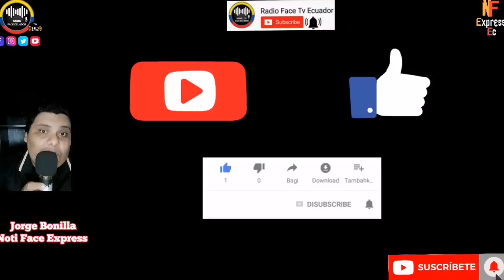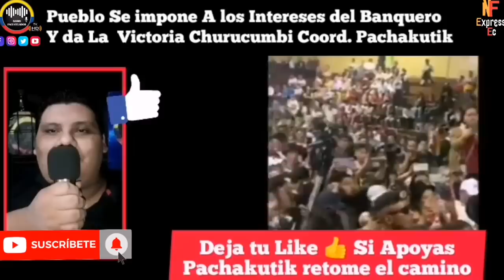PUEBLO SE IMPONE AL BANQUERO LASSO CHURUCHUMBI GANA LA COORDINACIÓN DE PACHAKUTIK NOTICIAS RFE TV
MOVIMIENTOS Y NACIONALIDADES SE IMPUSIERON SOBRE LA OLIGARQUIA QUE QUERÍA IMPONER A LOS CANDIDATOS VENDIDOS AL GOBIERNO DE LASSO FINALMENTE GANÓ EL CANDIDATO DEL PUEBLO LA COORDINACIÓN NACIONAL DE PACHAKUTIK GUILLERMO CHURUCHUMBI NOTICIAS DE ECUADOR RFE TV 👇